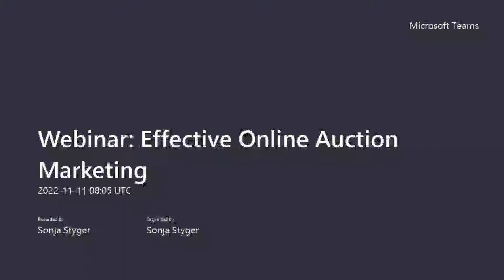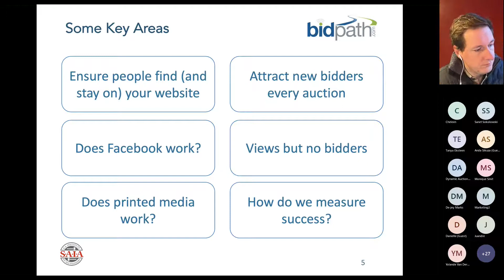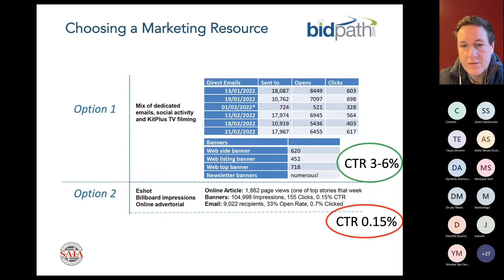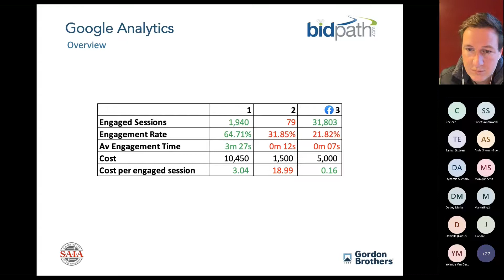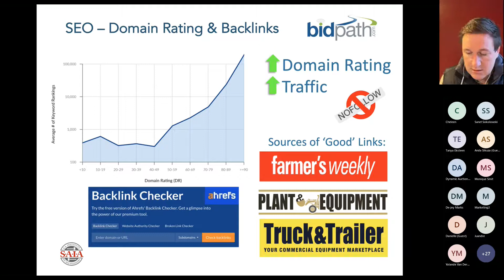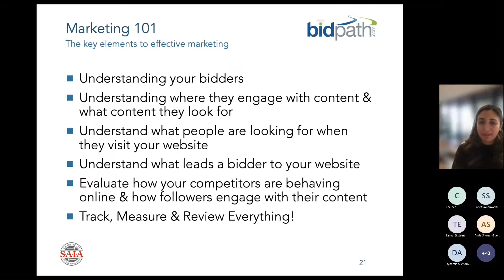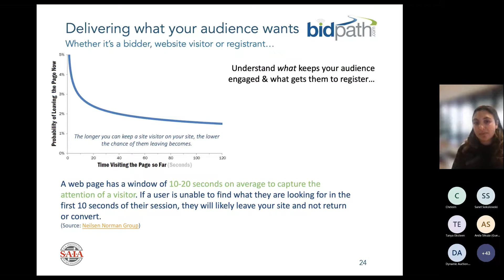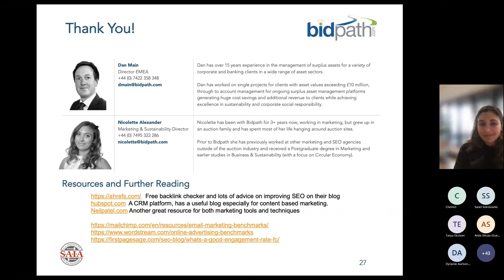SAIA Presents: Effective Online Auction Marketing with Dan & Nicolette at Bidpath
Tune in to our webinar with SAIA, the South African Institute of Auctioneers, to hear more about what Bidpath's very own Dan Main, Director of Business Development, & Nicolette Alexander, Director of Marketing and Sustainability have to say about Effective Online Auction Marketing.